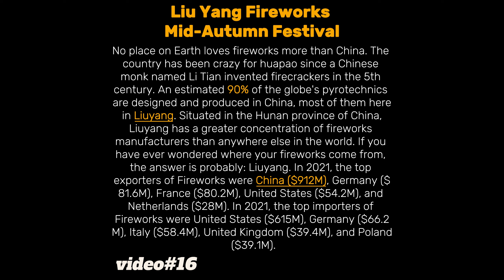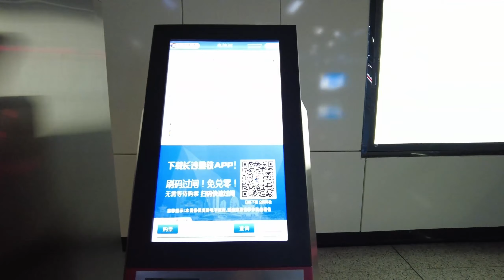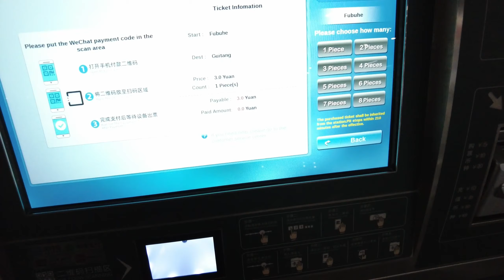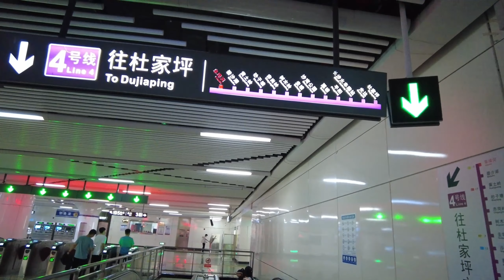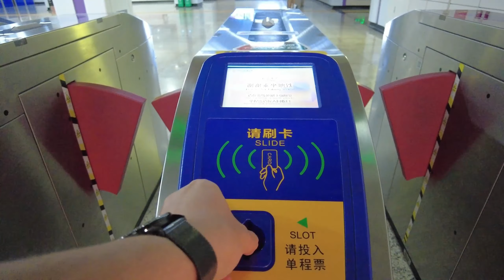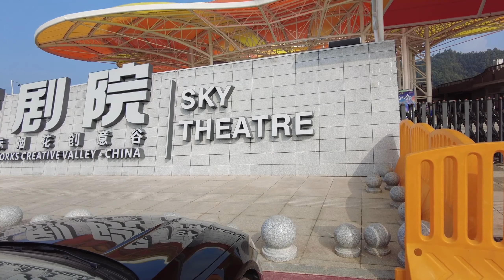浏阳烟花节2023 "Liuyang" Fireworks Festival || Best fireworks show in Hunan, Liuyang, China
Liu Yang is a city in China known for its historical connection to fireworks. Fireworks have a long history in China, and Liu Yang is often considered the birthplace of fireworks. The city is famous for its annual International Fireworks Festival, which attracts pyrotechnic experts and enthusiasts from around the world.
The tradition of making fireworks in Liu Yang dates back over a thousand years, and it continues to be an important industry in the region. The city's fireworks are known for their quality and innovative designs. Liu Yang fireworks are often used in major celebrations and events, both in China and internationally.
Fireworks have been an integral part of Chinese culture and celebrations for centuries, and Liu Yang's contribution to the art of pyrotechnics is well-regarded. These fireworks have been used in various celebrations, including the Chinese New Year, weddings, and other festivals, to create dazzling displays of color and light.
The Liu Yang Fireworks Industry is a well-known fireworks industry based in Liuyang, Hunan, China. Liuyang is often referred to as the "Fireworks Capital of the World" because it is a major center for the production of fireworks and firecrackers. The city has a long history of fireworks manufacturing, dating back over a thousand years.
The Liu Yang Fireworks Industry is a collective term for various fireworks manufacturers, producers, and companies operating in the Liuyang region. These companies are known for their expertise in creating a wide variety of fireworks products, including consumer fireworks, professional display fireworks, and other pyrotechnic items.
These fireworks are distributed and sold both domestically and internationally, contributing significantly to the global fireworks industry. Many of the world's most spectacular fireworks displays, such as those seen during major celebrations and events, feature fireworks produced in Liuyang.